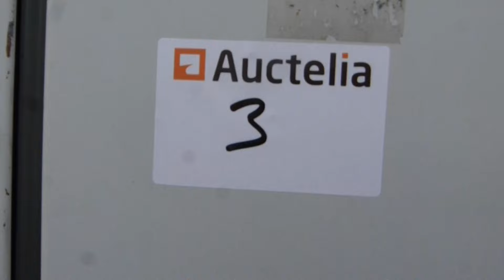Garbage Truck - Camion Poubelle Renault 22SXA1